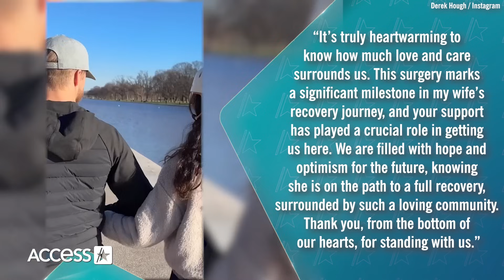Derek Hough Tearfully Dedicates Emmy Win To Wife Hayley After Skull Surgery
Derek Hough is feeling extra grateful for his family and career. On Jan. 6, the "Dancing with the Stars" judge won the Creative Arts Emmy award for Outstanding Choreography for Variety or Reality Programming for his role on ABC's dancing reality show and he got emotional while dedicating the award to his wife, Hayley Erbert, who is recovering from recent brain surgery. "Exactly a month ago, I was in the hospital. This was a different moment. A month ago was a life-changing moment that reminded me to really cherish and savor every moment. I want to dedicate this to my beautiful wife. I just flew in from Washington, D.C., last night. Your strength and your courage this whole month has been unbelievable. You inspired me every day," he reportedly said through tears. Derek's win comes a few weeks after Hayley underwent an emergency craniectomy. Over the weeks, he has kept fans updated on Hayley's recovery journey, confirming that a follow-up procedure to mend her skull was successful.